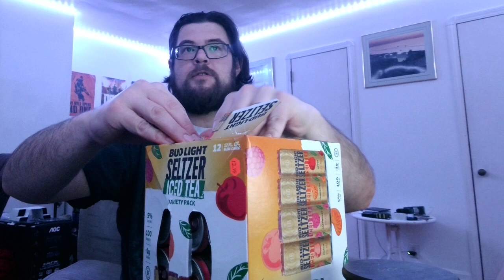Bud Light Seltzer Ice Tea Variety Pack Review!